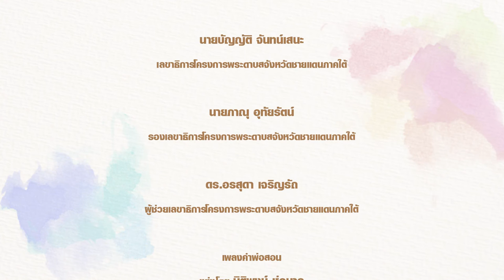อ.ธงชัย ศรีสุขประเสริฐ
โครงการพระดาบส จังหวัดชายแดนภาคใต้ ประสานความร่วมมือ กับหน่วยงานภาคเอกชน จัดกิจกรรมศิลปะเฉลิมพระเกียรติ "โครงการคำพ่อสอน" เพื่อถวายเป็นพระราชกุศล สมทบทุนกองทุนการศึกษา โรงเรียนพระดาบส จังหวัดชายแดนภาคใต้

ในงานพบกิจกรรมการแสดงงานศิลปะจากศิลปิน ผู้มีชื่อเสียงทั่วฟ้าเมืองไทย

จัดแสดง ณ. คริสตัล คอร์ท ชั้น M ศูนย์การค้าสยามพารากอน
วันเสาร์ ที่ ๒๖ – ๓๐ กันยายน ๒๕๕๘

แถลงข่าวพร้อมเปิดให้ประชาชนเข้าชม
พบนักร้องรับเชิญ คุณเมทัล สุขขาว, คุณสำราญ ช่วยจำแนก (อี๊ด วงฟลาย) และดารา, นางงามรับเชิญ พร้อมชมผลงานการแสดงงานศิลปะ
จากศิลปิน แห่งชาติ พบศาสตราจารย์ปรีชา เถาทอง, คุณเอกชัย วรรณแก้ว, คุณสุไลมาน  ยาโม (ศิลปินผู้ดับไฟใต้ด้วยปลายพู่กัน จากจังหวัดปัตตานี)
พบดาราจิตอาสากับภาพวาดคำพ่อสอน ประจำใจ ของคุณอัษฎาวุธ เหลืองสุนทร, คุณอุษณีย์ วัฒฐานะ, คุณเมลดา สุศรี
น้องบีโธเฟียน มือเปียโนเทพ Thailand's Got Talent 2014.

วันอาทิตย์ที่ ๒๗ – ๓๐ กันยายน ๒๕๕๘
เปิดแสดงผลงานศิลปะ พร้อมกิจกรรมถ่ายภาพ I STAMP (ไอ แสตมป์) จากไปรษณีย์ไทย

และจัดแสดงผลงานศิลปะต่อเนื่อง
ตั้งแต่วันพฤหัสบดีที่ ๑ ตุลาคม ถึง ๓๑ ธันวาคม ๒๕๕๘
ณ ศูนย์ศิลปะ ฮอฟ อาร์ท ถนนสุขุมวิท

จัดประมูลผลงานศิลปะ  วันจันทร์ที่ ๒๖ ตุลาคม ๒๕๕๘
ณ ห้องนภาลัย บอลลูม โรงแรมดุสิตธานี กรุงเทพมหานคร

รายได้หลังหักค่าใช้จ่าย ถวายเป็นพระราชกุศล สมทบกองทุนการศึกษา โรงเรียนพระดาบส จังหวัดชายแดนภาคใต้ เนื่องในโอกาสมหามงคลเฉลิมพระชนมพรรษา ๘๘ พรรษา ๕ ธันวาคม ๒๕๕๘